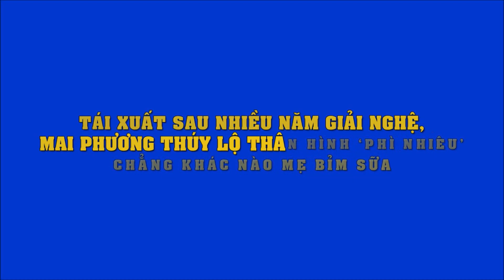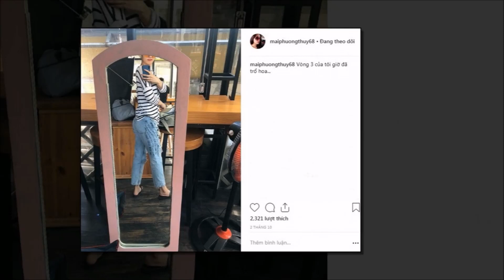Tái xuất sau nhiều năm giải nghệ, Mai Phương Thúy lộ thân hình 'phì nhiêu' chẳng khác nào mẹ bỉm sữa